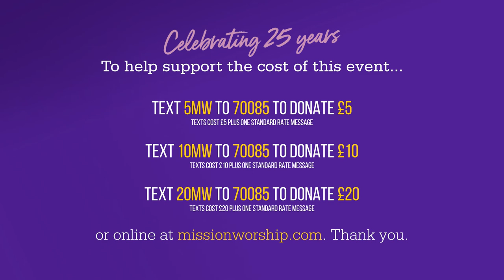Helen Yousaf - Creative Painting to Love Each Other - Mission Worship, The Servant King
Helen Yousaf shares her painted based on Graham Kendrick's song Love Each Other. Part of Mission Worship's 25th Anniversary Celebration, The Servant King